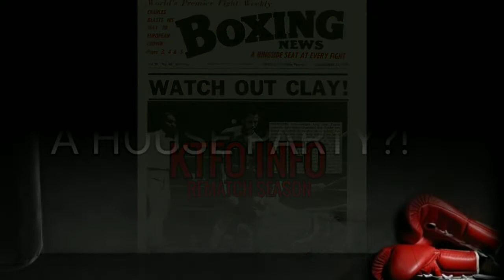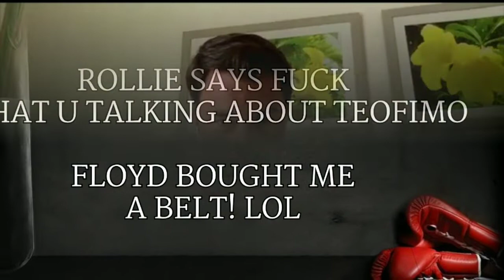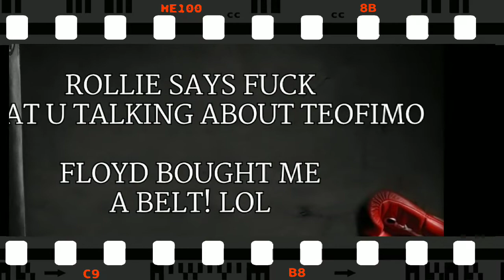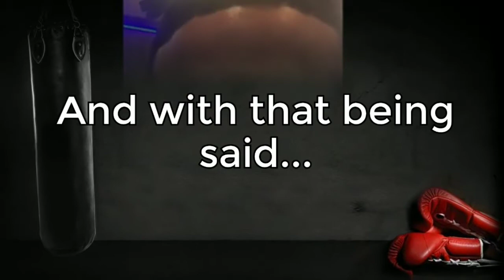BOXING: KTFO INFO ROUND #4 🥊(EXTRA CLIPZ VERSION)🥊 BOXING PARODY NEWS SHOW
🥊🥊Welcoming all our HardHittaz to another Extra Clips version of KTFO INFO. We got plenty in store for Round 4. Only Boxing fans with a great sense of humor are welcomed to watch this show so kick back and enjoy the best clips and interviews from the past couple of weeks trolled by Chuck P (C-Ville's Finest). 🥊🥊